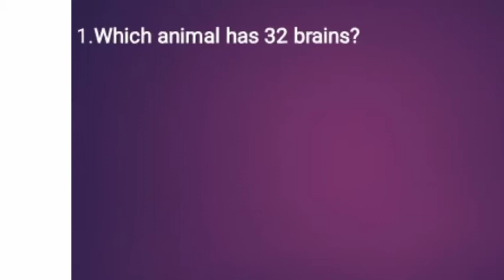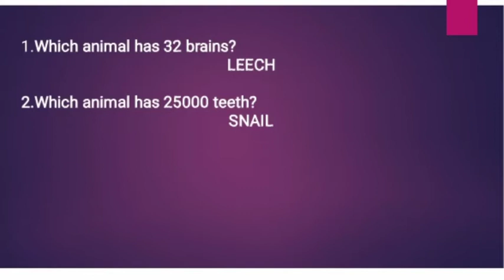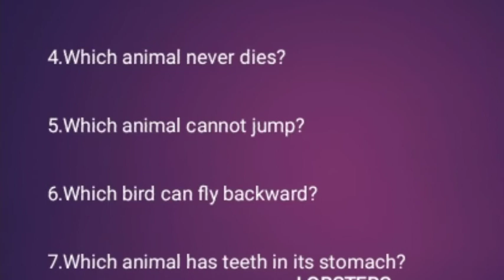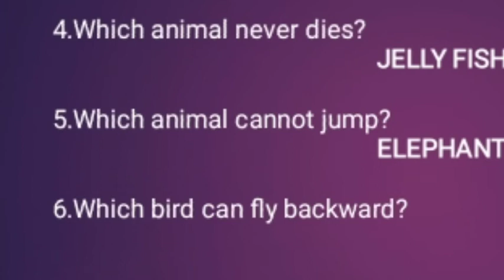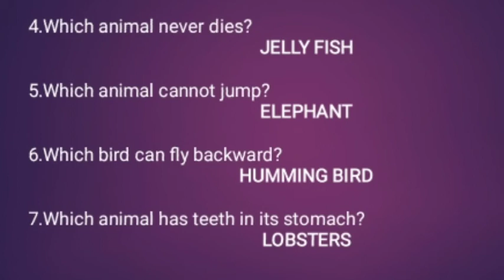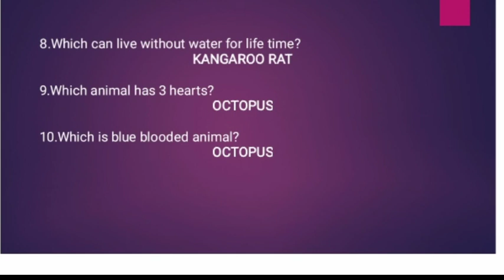Amazing facts about animals